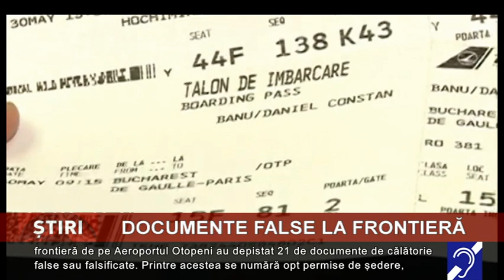Documente false la frontieră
Documentele false depistate pe aeroporturi, la controlul de frontieră, în creştere! De la începutul lunii noiembrie și până în prezent, poliţiştii de frontieră de pe Aeroportul Otopeni au depistat 21 de documente de călătorie false sau falsificate. Printre acestea se numără opt permise de ședere, patru permise de conducere, trei cărţi de identitate, respectiv patru vize pe care diferite persoane intenţionau să le folosească pentru a trece ilegal frontiera de stat.